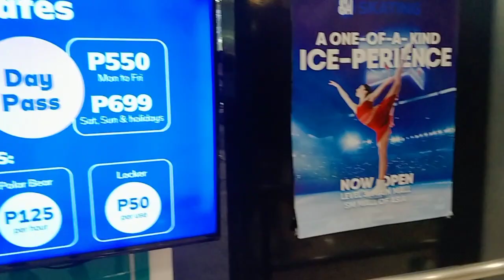SKATING AREA ||MALL OF ASIA